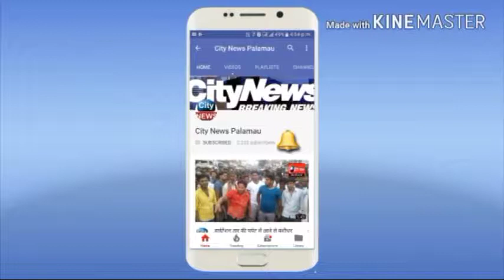जिला स्तरीय अंतर विद्यालय खो -खो प्रतियोगिता में बालक में ब्राह्मण और बालिका में मिशन बने विजेता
राष्ट्रिय खेल दिवस के अवसर पर पलामू जिला खो -खो एसोसिएशन के तत्वावधान में जिला स्कूल में हुआ खो -खो प्रतियोगिता का आयोजन